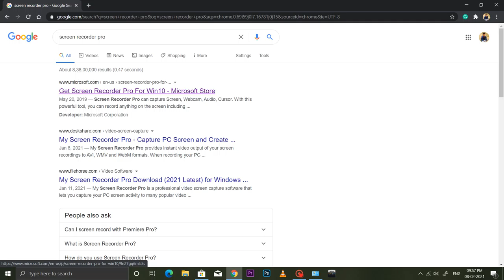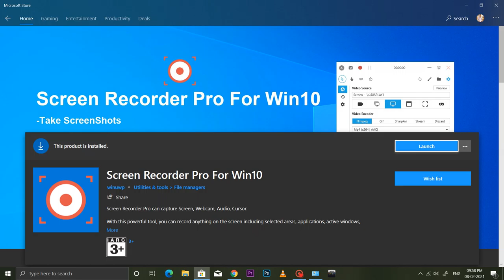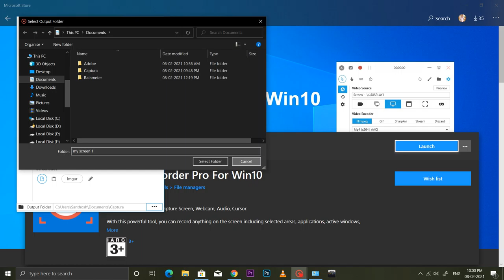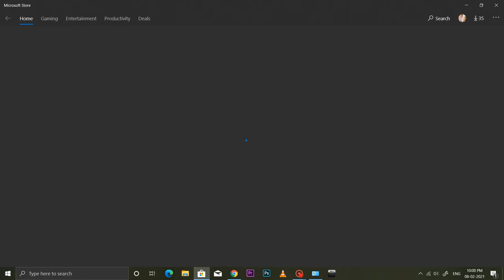best screen recording app for YouTube | C2E Tech | Tamil